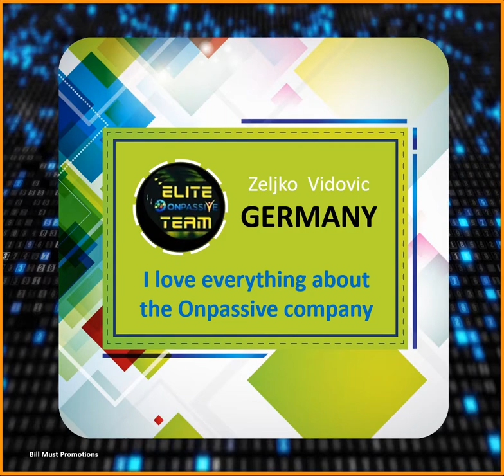Onpassive - I love everything about the Onpassive company - Zeljko Vidovic - GERMAN